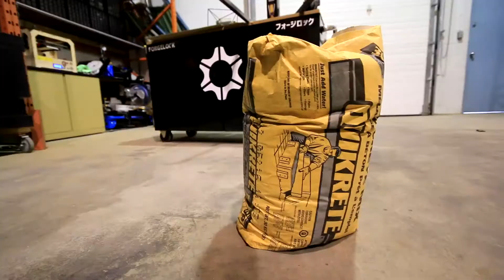BUILD: Industrial Lamp PART DOS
In part two we have welding of the actual frame itself, finding wood on the road, cutting wood into a base that will make the form for our concrete mold (in part three!) and then welding some more for a foot that will embed nicely.

Woo